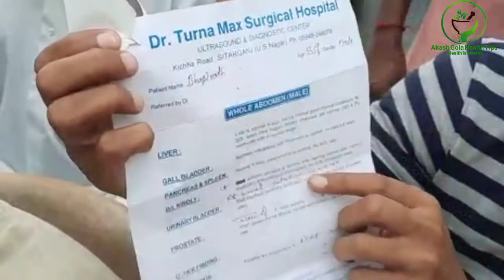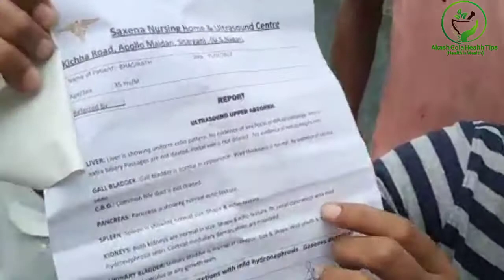kidney stone result || पथरी का रिजल्ट रिनेट्स नोवा || renatus nova results kidney stone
Novasteen Product की पूरी जानकारी